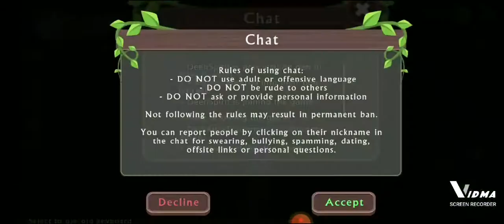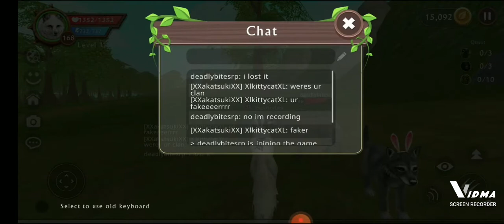I met a fake rp!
sorry for the ugly language